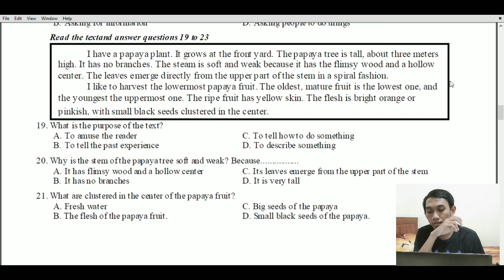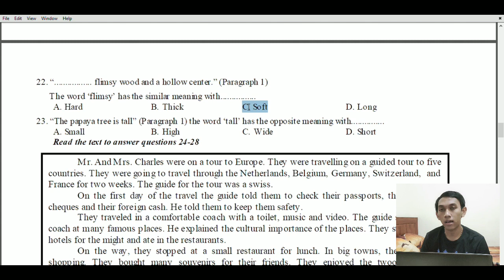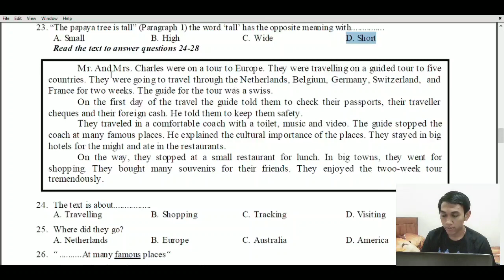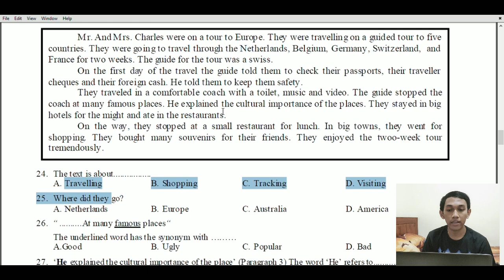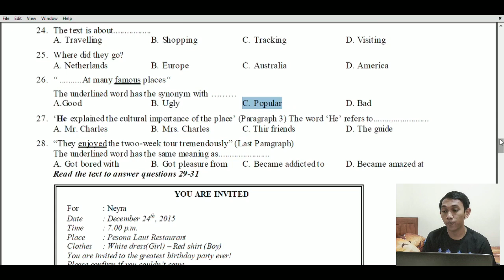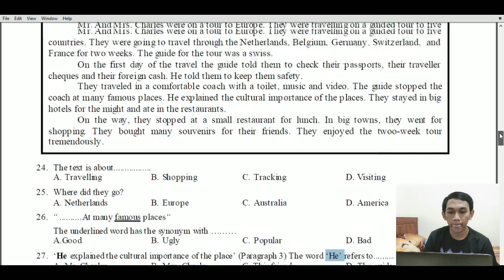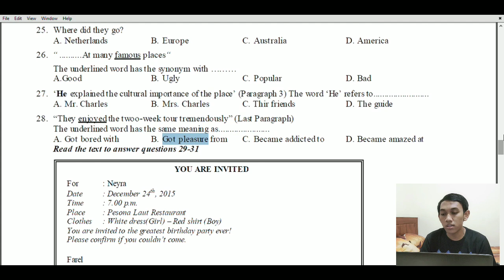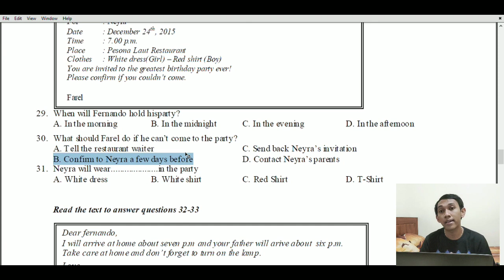BAHAS SOAL BAHASA INGGRIS PAS KELAS 8 SEMESTER 1 KURIKULUM 2013 PART 3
Pada video kali ini, saya akan melanjutkan penjelasan tentang PAS (Penilaian Akhir Semester) Kelas 8 Semester 1. Ini adalah pembahasan Part 3. Semoga penjelasan ini dapat dijadikan acuan untuk menjawab soal-soal PAS ataupun soal-soal yang mirip.

Terimakasih.

Link soal bisa di cek di sini.